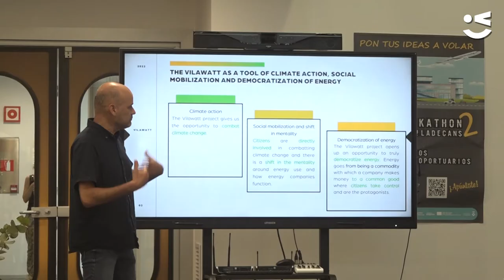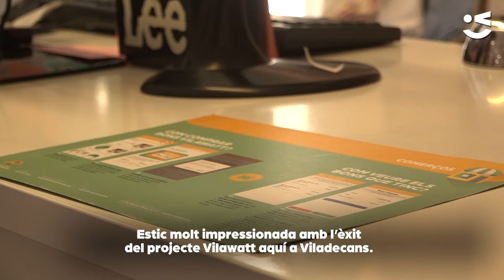Europa visita el Vilawatt